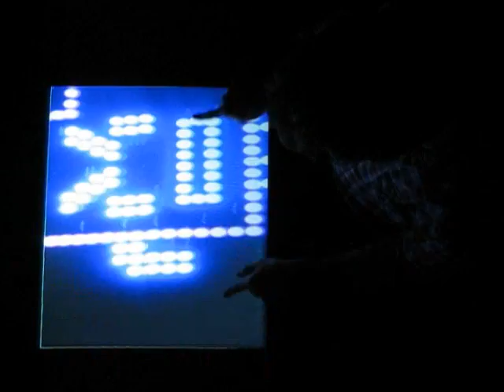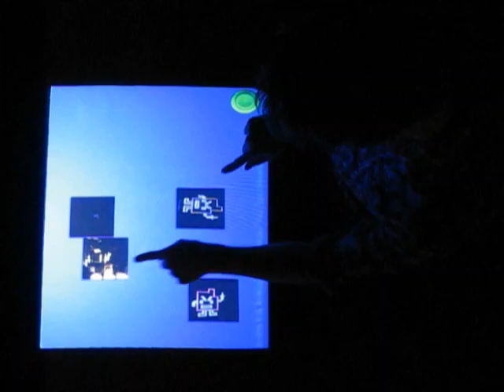Smart Surface Beta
This is our first attempt with multi touch photo manipulation. There are bugs but we are working them out.

This is a on going project with Ryan Habbyshaw & The OF Team.